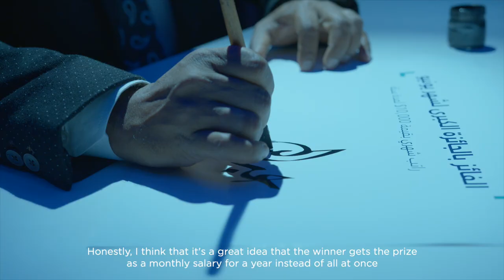BisB - Tejoori Al Islami June Grand Prize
مبروك للفائز عبدالله محمد أحمد بالجائزة الكبرى لشهر يونيو من تجوري الإسلامي راتب شهري بقيمة 10,000$ لمدة سنة.

ممكن تكون الرابح القادم !
افتح حساب تجوري الإسلامي من تطبيق الإسلامي الرقمي بكل بساطة واستثمر بمبلغ 50 دينار بحريني أو أكثر واحصل على فرصة الفوز بالجوائز اليومية والجوائز الكبرى.

Congratulations to the winner Abdullah Mohammed Ahmed of June’s Grand Prize of Tejoori Al Islami $10,000 monthly salary for a year.

You may be the next winner!

Open your Tejoori account simply through BisB Mobile App to get the chance to win the daily and grand prizes.